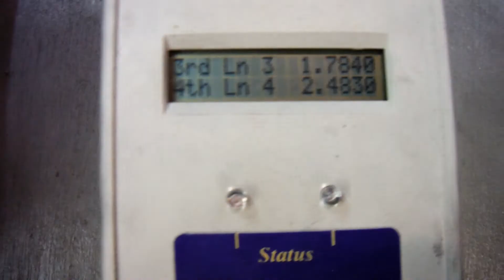shopvelox pinewood derby car 2014118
Ready to Race Pinewood Derby Cars

4-WHEEL RIDER Physics body design with BSA slots and wheels.  Metallic blue paint finish with 3x black stripe.